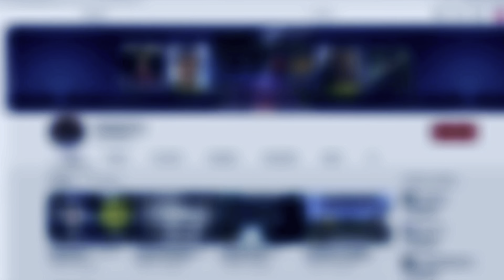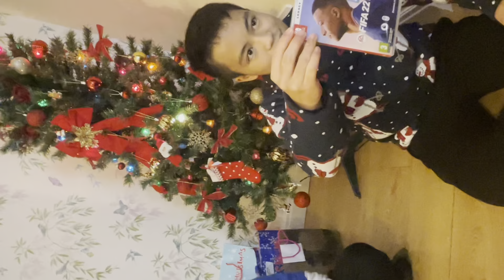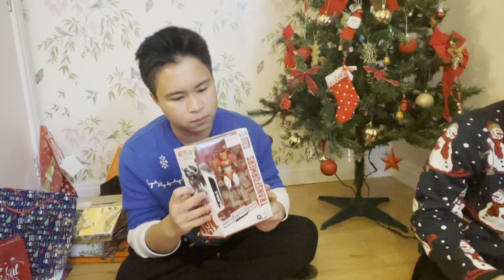Opening Christmas Presents 2021